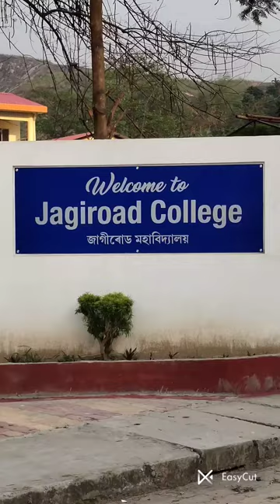🏘Amazing Jagiroad College Vlog